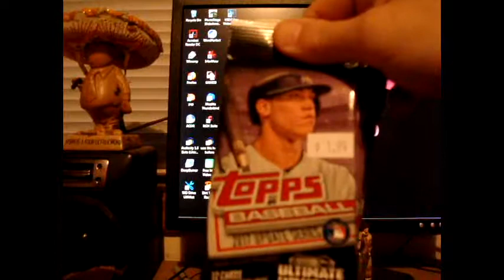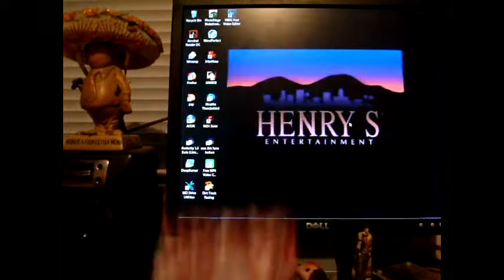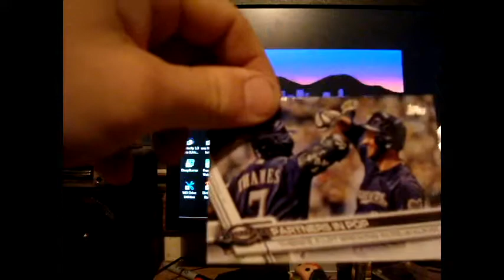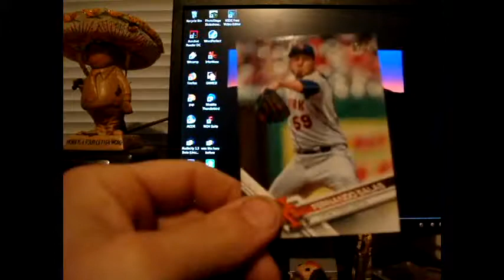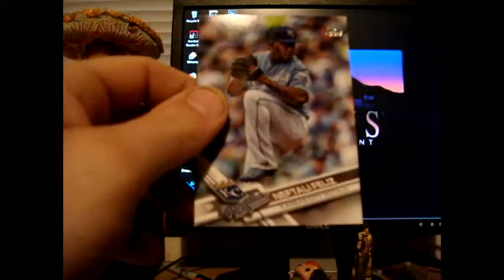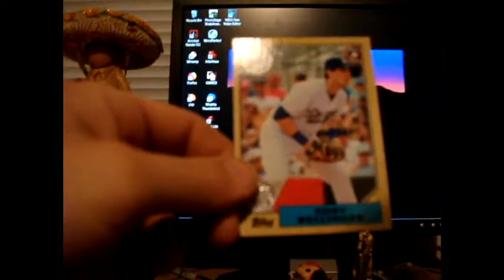Decent 6 Pack Rip 2017 Update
Last of the 2017s